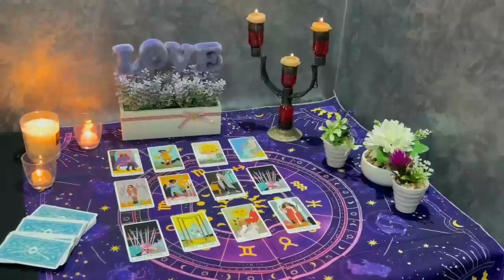CANCER MY GOODNESS 😱 SOMETHING BIG WILL HAPPEN THIS MONDAY U MUST BE CAREFUL....! JANUARY 2024 TAROT